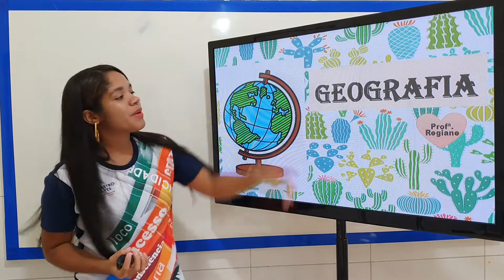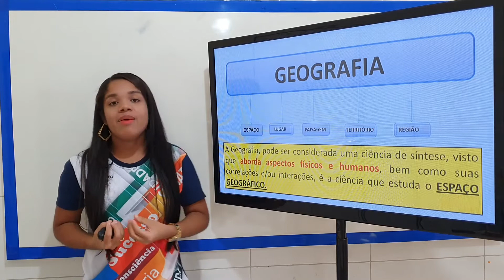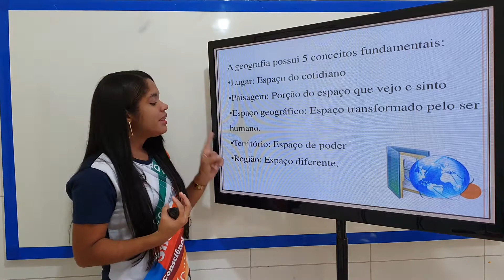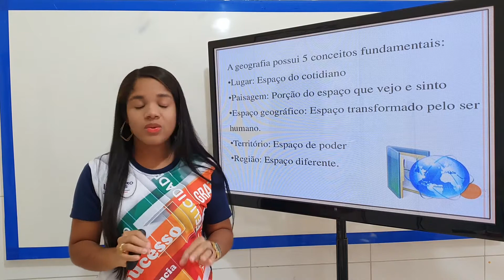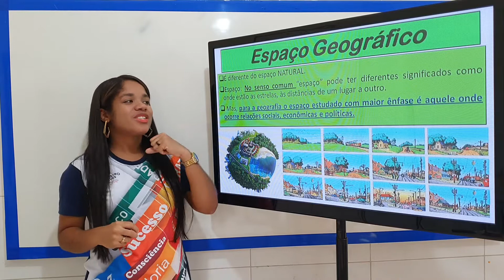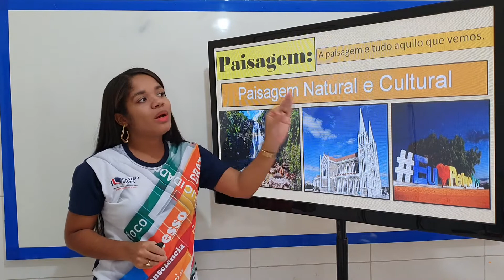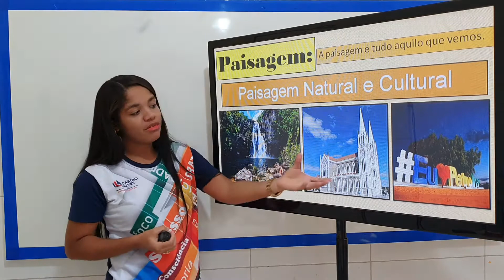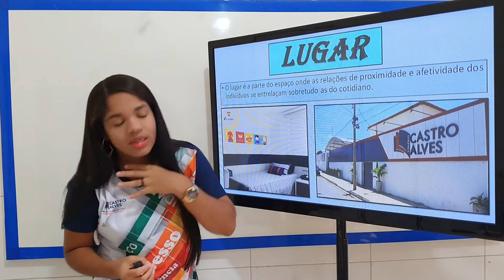O SER, O TER E O ESTAR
6 ANO - GEOGRAFIA / AULA 02 / PROFESSORA: REGIANE / Colégio Castro Alve